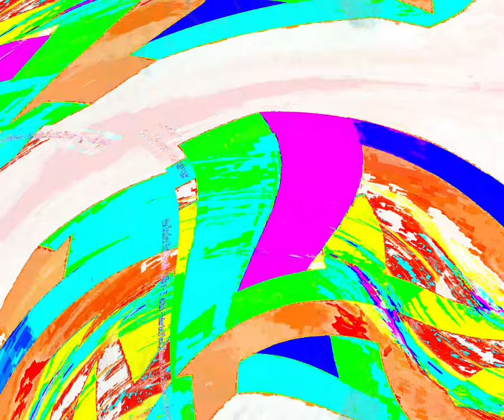[EPILEPSY WARNING] Movie 24 03 15 16h45m19s